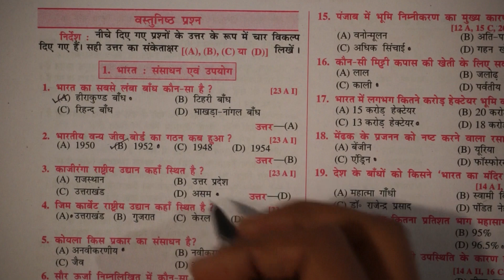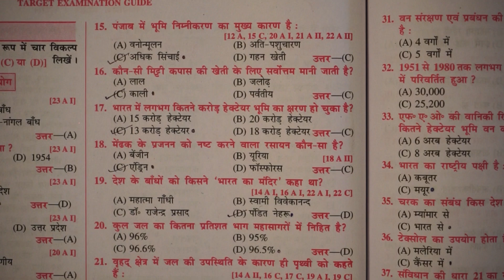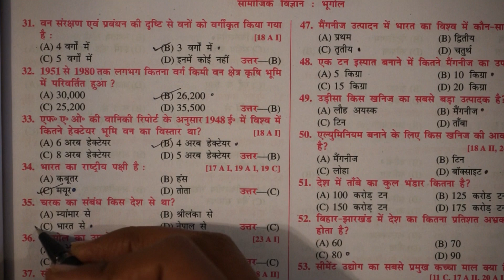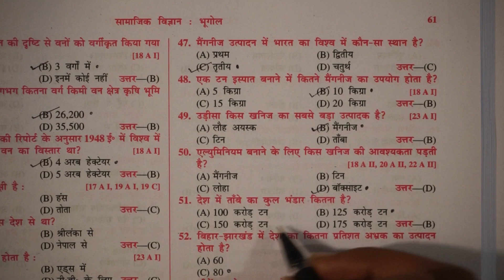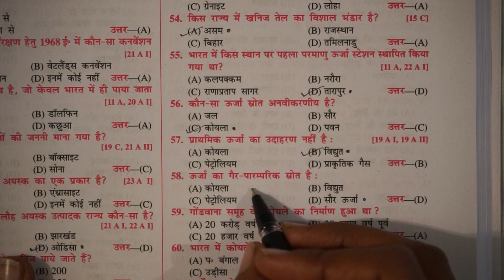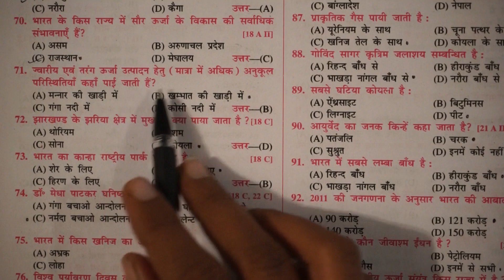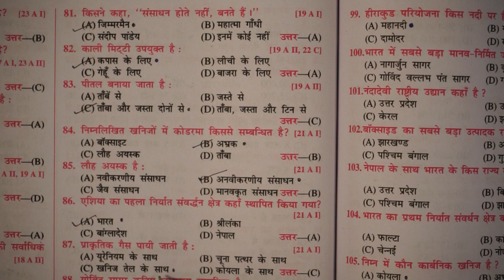Class 10 Geography Chapter 1 Objective 2024 Exam Bihar Board